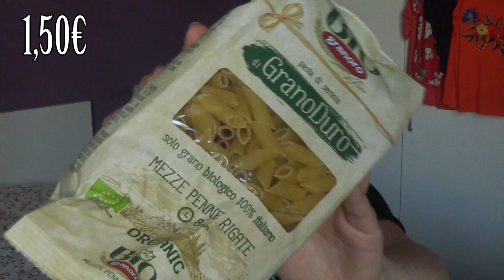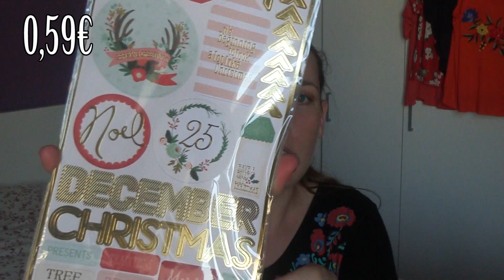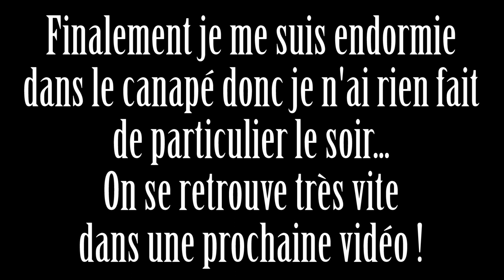Journée shopping & Update déco - WEEKLY VLOG #47 | La Vie En Rousse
Cette semaine je vous montre quelques achats et on fait de la déco ensemble !

● CODES PROMO ! ●

☆ MY LITTLE BOX →  3€ de réduction sur votre première commande avec le code "FRIEND645190"
☆ BEAUTÉ PRIVÉE → Profitez de 5€ de réduction sur votre première commande en passant par ce lien